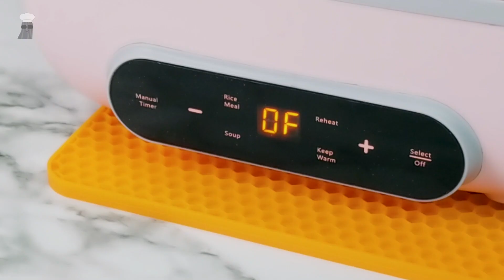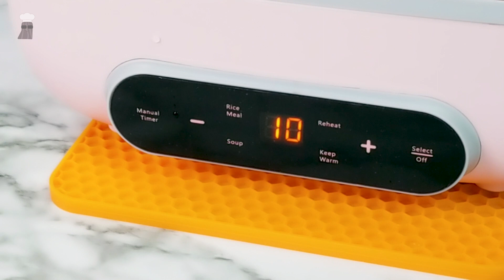Shrimp Aglio E Olio | Itaki Chefbox Smart Bento Pro Electric Lunch Box Recipe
Cooking aglio e olio in the itaki chefbox is easy thanks to the rectangular design of the lunch box. Previously, we had to pre-soak the spaghetti to fit the round itaki pro. But with the chefbox, we only need to break the spaghetti in half. Wrapping the sliced garlic with olive oil in foil keeps the moisture out of the oil. Although the garlic was not browned, it infused the oil with the garlic flavor which flavored the spaghetti very well. The Thai chili added a little heat to the dish. Since shrimp cooks easily and we do not want to over cook the shrimp, we added it in the last 10 minute which resulted in perfectly cooked shrimp. This dish is so delicious and taste just as good if not better than take out. Do give this a try and enjoy!

Ingredient:
Large tray:
70g - spaghetti
1 tsp - salt
1.5 cup - water (pasta)

Small tray 1: (foil)
3 cloves - garlic
1 - Thai red chili
1/4 cup - olive oil

Small tray 2: (parchment)
100g - shrimp
1/8 tsp - black pepper
1/8 tsp - garlic powder
1/8 tsp - salt

1 cup - water (itaki)

Trivet Silicon Mat
Mini Oven Mitts